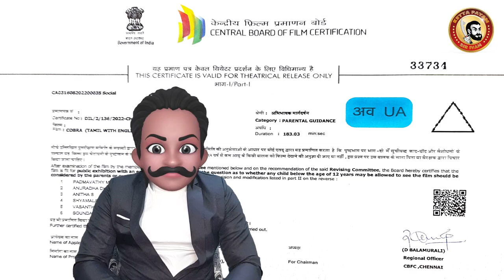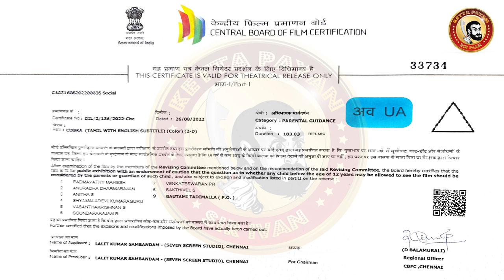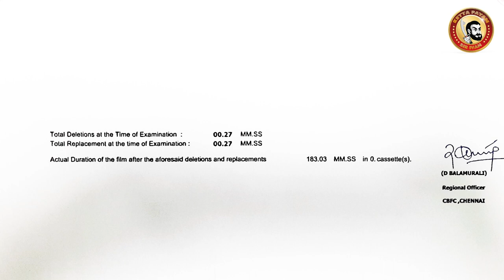COBRA Deleted Scenes | Vikram's Cobra Movie Deleted Scenes | Cobra Censor Cuts